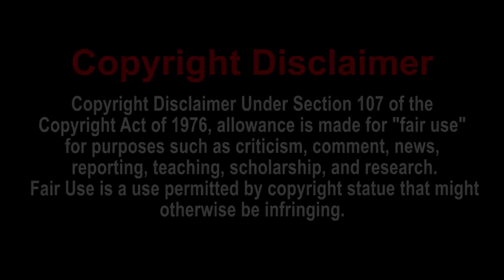DragonBall Z Abridged MOVIE: Lord Slug - TeamFourStar (TFS) REACTION MASHUP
Special thank to...All